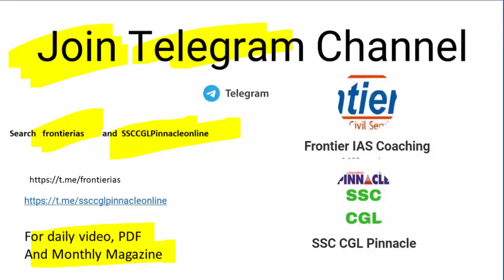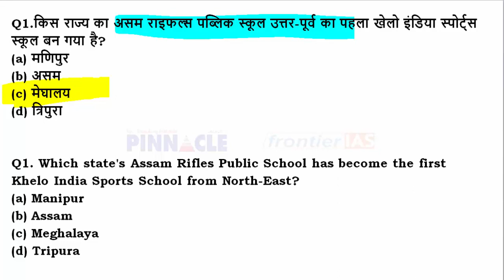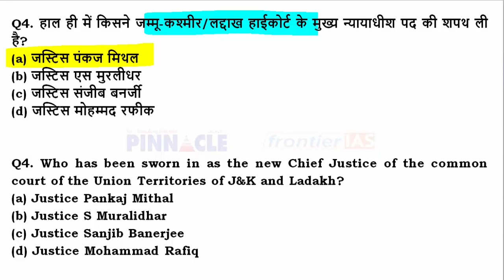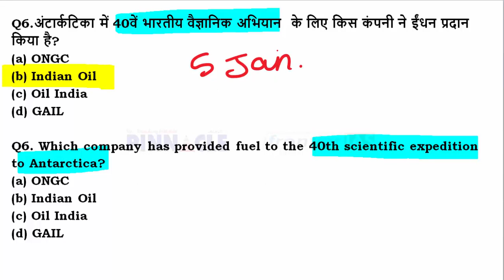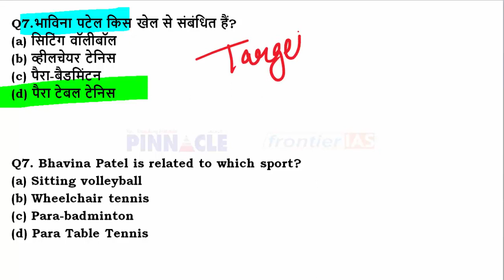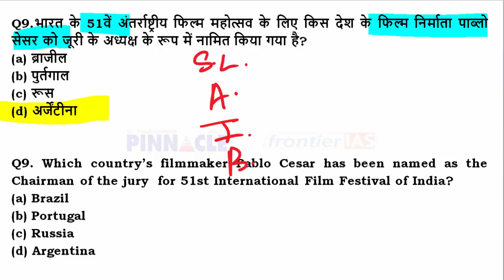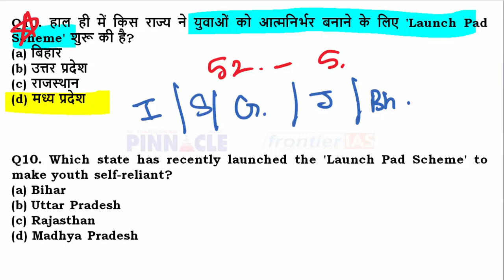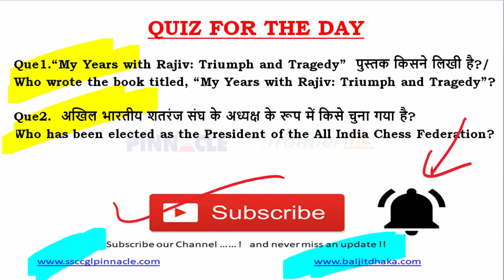6th January 2021 hindi current affairs | daily current affairs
Join HCS 2020 New online Batch for HCS starting from 29th Dec 2020,